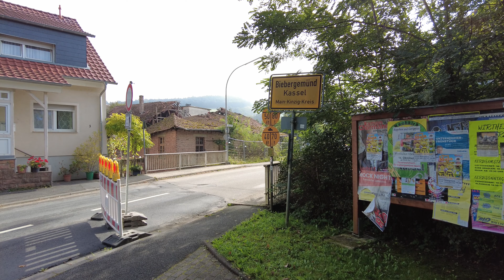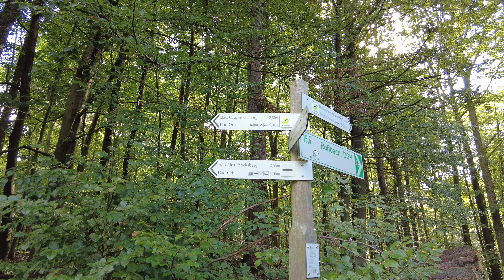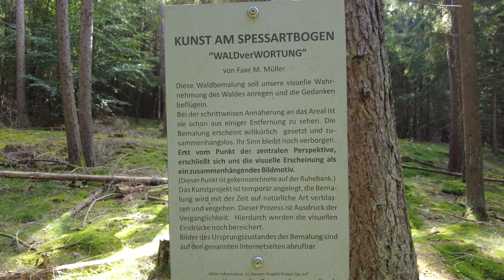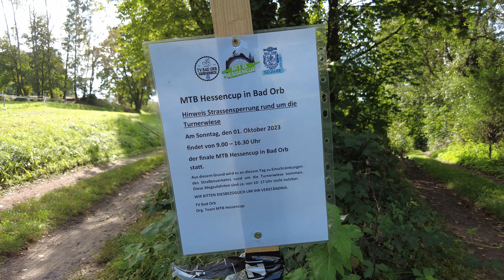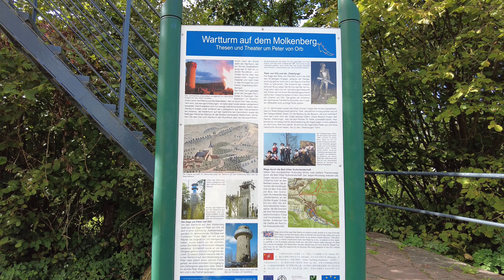Verblasste Kunst auf dem Spessartbogen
Der Spessartbogen ist ein ca. 90 km langer Fernwanderweg von Langenselbold nach Schlüchtern.

3. Etappe von  Kassel (Biebergemünd) - Bad Orb
Wer wissen will wie die Kunst mal aussah, ein klick auf den Link und ihr wisst mehr

ca, 16 km
350 hm

Werbung
Meine Kamera
Meine Uhr